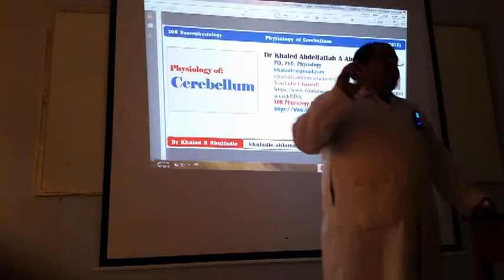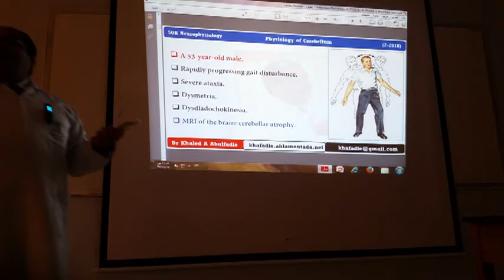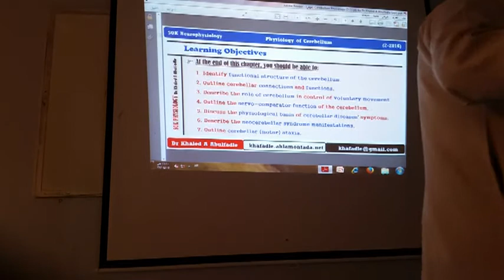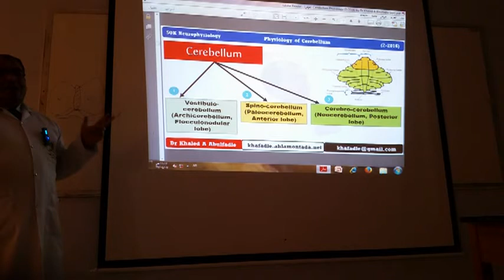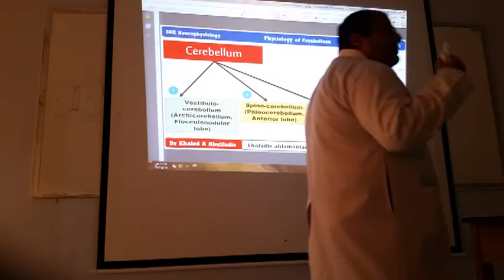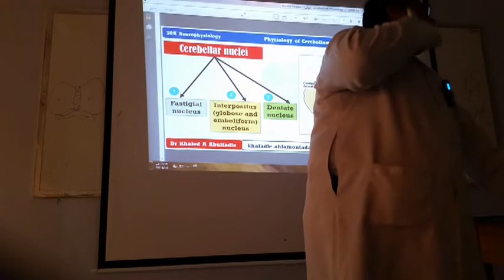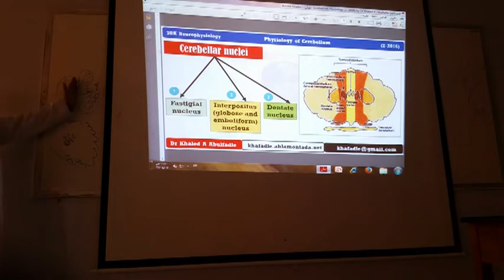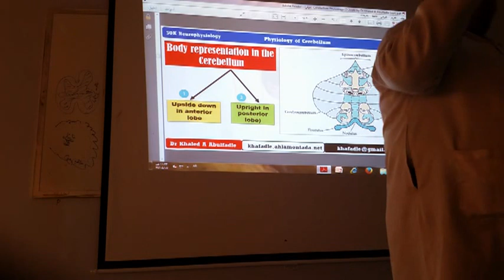Cerebellum Physiology Part-I (2-2016) by Dr Khaled A Abulfadle